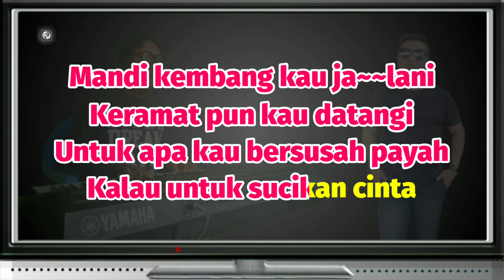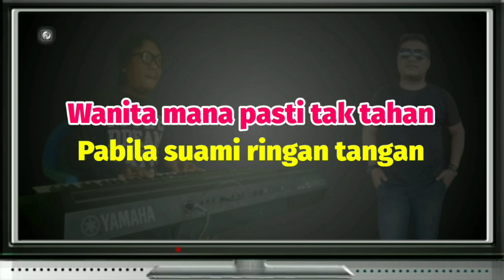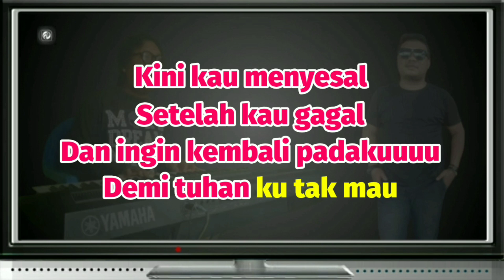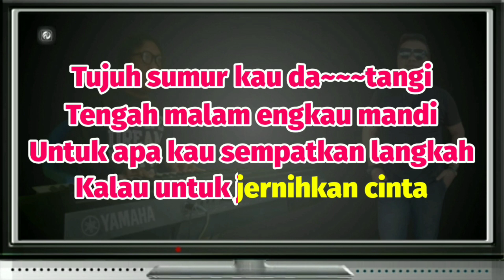TUJUH SUMUR KARAOKE VERSI POP - Elvie Sukaesih | Fadlan Deluma Musik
TUJUH SUMUR

Penyanyi - Elvie Sukaesih
Ciptaan - H. Ukat S
Versi - Musik Keyboard
Nada Dasar - Bes / A Kres Minor ( Wanita / Cewek )

LIRIK LAGU

 Tujuh sumur kau datangi
Tengah malam engkau mandi
Untuk apa kau sempatkan langkah
Kalau untuk jernihkan cinta

Mandi kembang kau jalani
Keramat pun kau datangi
Untuk apa kau bersusah payah
Kalau untuk sucikan cinta

Percuma aku takkan terima

Wanita mana pasti tak tahan
Pabila suami ringan tangan
Kau siksa aku kau cerai aku
Setelah kau punya istri baru

Kini kau menyesal setelah kau gagal
Dan ingin kembali kepadaku
Demi Tuhan ku tak mau
tags;

Amin